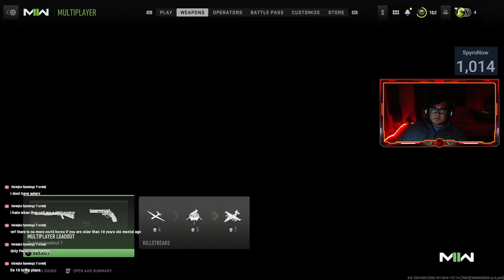Road To Orion Camo - MW2 Bussin' Highlights #3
My CDL Squad:-

Psn GamerTag - Devilish_Spyro
Xbox Live GamerTag - DevilishSpyro

Take Care :)

-Spyro